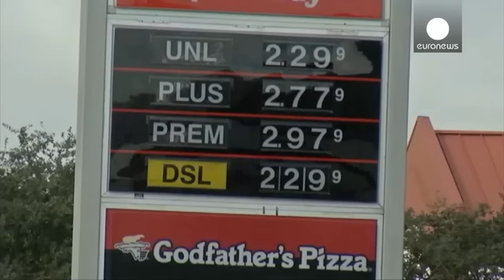Дешевый бензин сэкономит американцам 115 млрд долларов - economy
Для американских водителей наступил  праздник: на фоне рекордно низкой стоимости сырой нефти, средняя цена бензина в США на этой неделе впервые с кризисного 2009 года упала ниже 2 долларов за галлон. В пересчете на европейские единицы измерения - 52 цента за литр. Таковы данные Американской автомобильной ассоциации (ААА).

"Я заметил: год назад я платил примерно 50 долларов, чтобы  залить полный бак машины, а сейчас - где-то 36-38", - говорит водитель из Флориды.